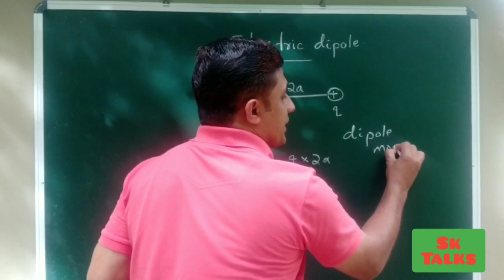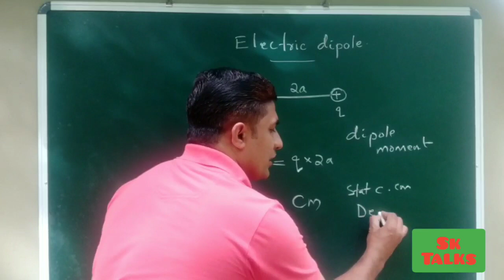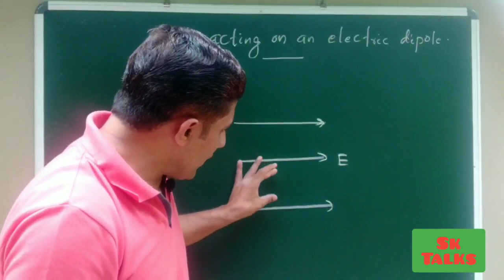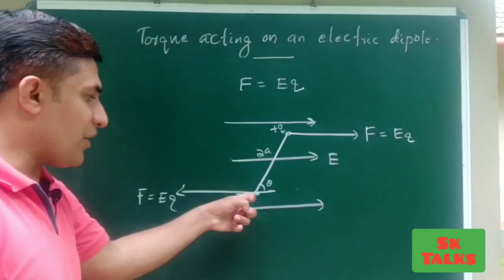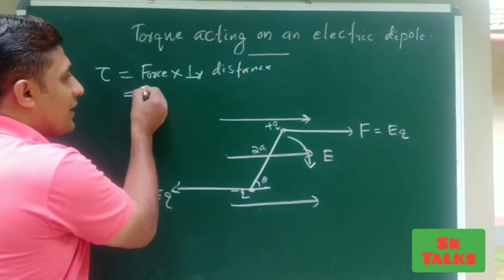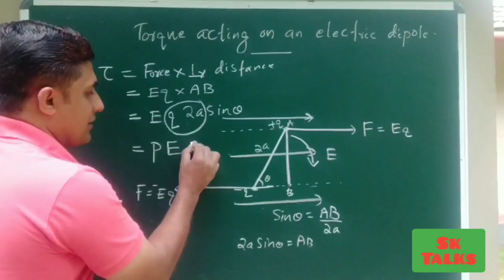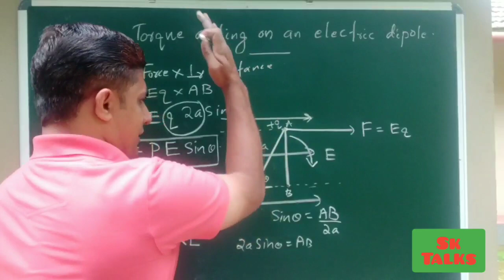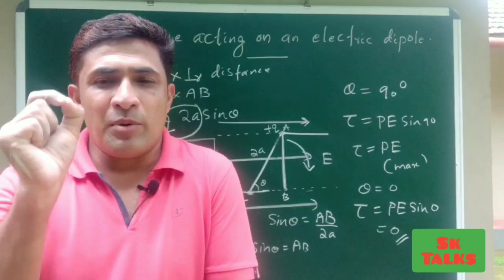+2 physics # Electric charge and field#imporatant topics SK Talks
Here i am discussing about first chapter of +2 physics electric charge and field. Important topics like electric dipole, dipole moment and torque acting on an electric dipole placed in a uniform electric field are covered. This will help all +2 student (state, CBSE).